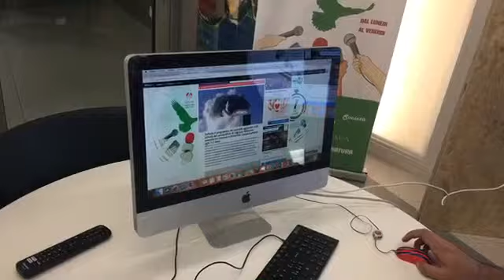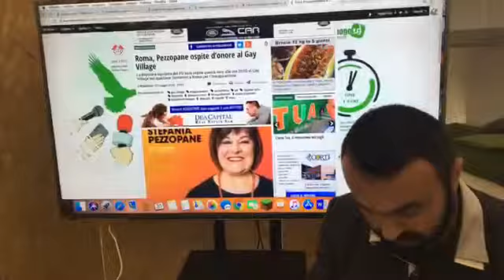Il tg delle 13:00 del 31 maggio 2018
Le notizie della giornata selezionate dalla Redazione. Conduce il tg Natalfrancesco Litterio.